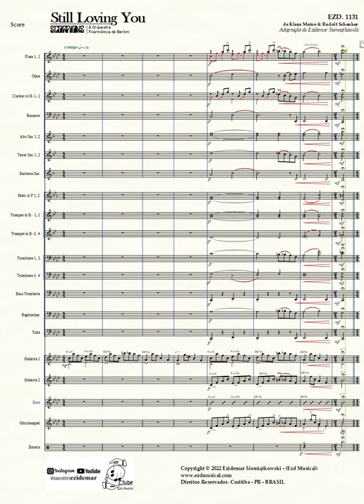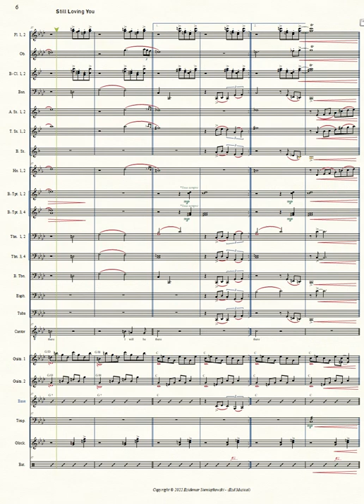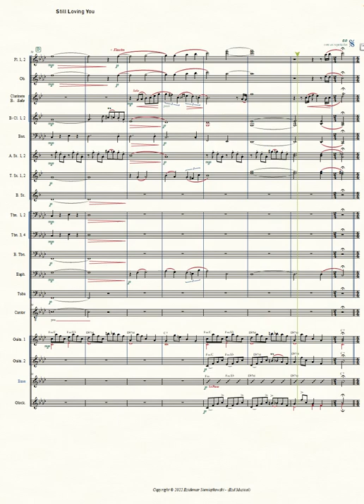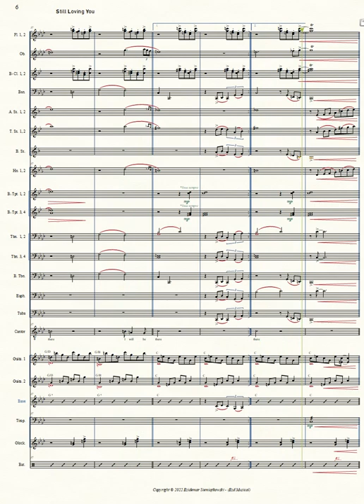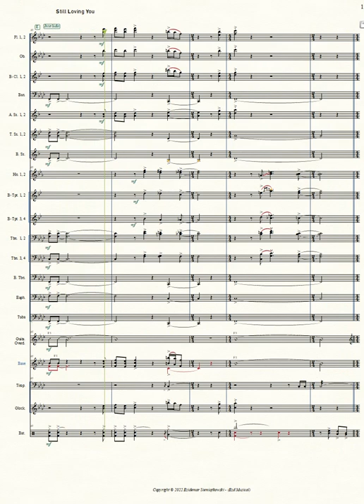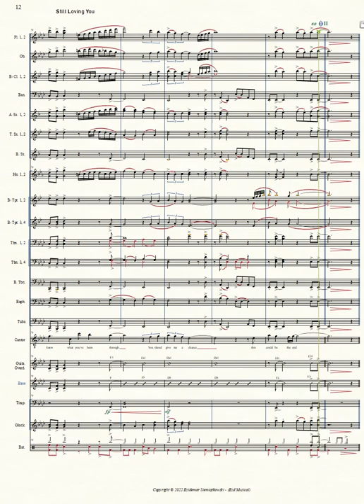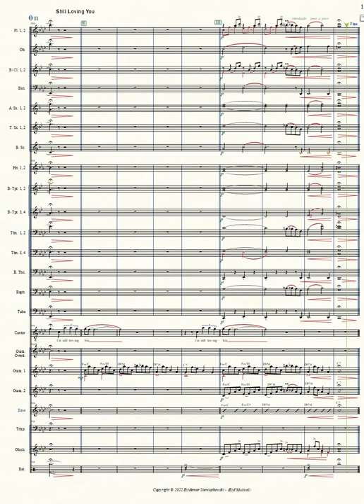Still Loving You - Scorpions | Arranjo para Cantor & Banda Sinfônica | Download da Partitura 👇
Adaptação do Maestro Ezidemar Siemiątkowski para Cantor e Banda Sinfônica baseado na versão dos Scorpions & Orquestra Filarmônica de Berlim.
 𝄞 Ezd Musical 𝄞
Soluções em Música